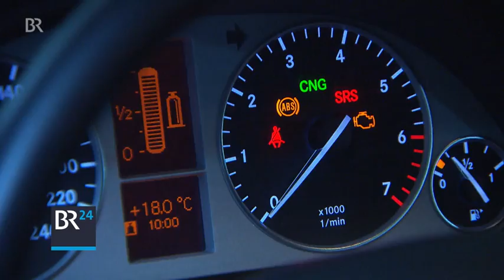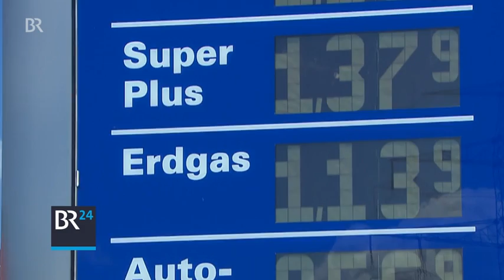Rosenheim schafft Erdgasbusse ab | BR24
In Rosenheim fahren die Busse künftig wieder mit Diesel. Der Einsatz der Erdgasbusse sei zu teuer und der Umweltvorteil nur minimal. Das ganze hat allerdings Auswirkungen, an die vielleicht gar niemand gedacht haben mag.